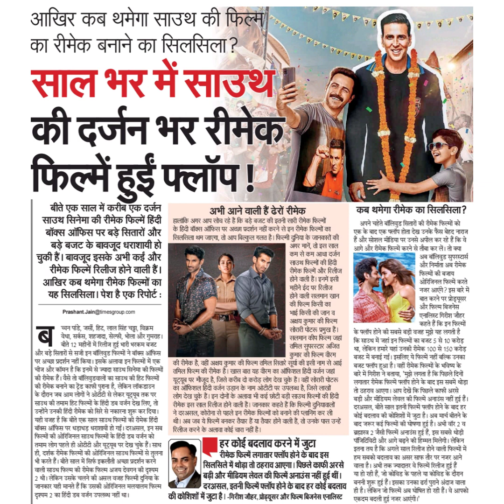आखिर कब थमेगा साउथ की फिल्मका रीमेक बनाने का सिलसिला ?साल भर में साउथकी दर्जन भर रीमेकफिल्में हुई फल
आखिर कब थमेगा साउथ की फिल्म
का रीमेक बनाने का सिलसिला ?
साल भर में साउथ
की दर्जन भर रीमेक
फिल्में हुई फलॉप!।
बीते एक साल में करीब एक दर्जन
साउथ सिनेमा की रीमेक फिल्में हिंदी
बॉक्स ऑफिस पर बड़े सितारों और
बड़े बजट के बावजूद धराशायी हो
चुकी है। बावजूद इसके अभी कई और
रीमेक फिल्में रिलीज होने वाली हैं।
आखिर कब थमेगा रीमेक फिल्मों का
यह सिलसिला। पेश है एक रिपोर्ट
च्चन पांडे, जसी, हिट, लाल सिंह चह्ा, विक्रम
वेधा, सर्कस, शहजादा, सेल्फी, भोला और गुमराह।
बीते 12 महीनों में रिलीज हुई भारी भरकम बजट
और बड़े सितारों से सजी इन बॉलिवुड फिल्मों ने बॉक्स ऑफिस
पर अच्छा प्रदर्शन नहीं किया। इसके अलावा इन फिल्मों में एक
चीज और कॉमन है कि इनमें से ज्यादा साउथ सिनेमा की फिल्मों
की रीमेक हैं। वैसे तो बॉलिवुडवालों का साउथ की हिट फिल्मों
की रीमेक बनाने का ट्रेड काफी पुर्ना है, लेकिन लॉकडाउन
के दौरान जब आम लोगों ने ओटीटी से लेकर यूट्यूब तक पर
साउथ की तमाम हिट फिल्मों के हिंदी डब वर्जन देख लिए, तो
उन्होंने उनकी हिंदी रीमेक को सिरे से नकारना शुरू कर दिया।
यही वजह है कि बीते एक साल साउथ फिल्मों की रीमेक हिंदी
बॉक्स ऑफिस पर धड़ाधड़ धराशायी हो गई । दरअसल, इन सब
फिल्मों की ओरिजिनल साउधथ फिल्मों के हिंदी डब वर्जन को
तमाम लोग पहले ही ओटीटी और यूट्यूव पर देख चुके हैं साथ
ही, दर्शक रीमेक फिल्मों की ओरिजिनल साउथ फिल्मों से तुलना
भी करते हैं। बीते साल में सिर्फ इकलौती अच्छा प्रदर्शन करने
वाली साउथ फिल्म की रीमेक फिल्म अजय देवगन की दुृश्यम
2 थी। लेकिन उसके चलने की असल वजह फिल्मी दुनिया के
जानकार यही मानते हैं कि उसकी ओरिजिनल मलयालम फिल्म
दृश्यम 2 का हिंदी डब वर्जन उपलब्ध नहीं था।
अभी आने वाली हैं ढेरों रीमेक
हालांकि अगर आप सोच रहे है कि बड़े बजट की इलनी सारी रीमेक फिल्मो
के हिदी बॉक्स ऑफिस पर अच्छा प्रदर्शन नहीं करने से इन रीमेक फिल्मों का
सिलसिला थम जाएगा, तो आप बिल्कुल गलत है। फिल्मी दुनिया के जानकारों की
अगर मानें, तो इस साल
कम से कम आधा दर्जन
सउथ फिल्मों की हिंदी
रीमेक फिल्में और रिलीज
महीने ईद पर रिलीज
की फिल्म किसी का
होने वाली हैं। इनमें इसी
होने वाली सलमान खान
भारई किसी की जान व
अक्षय कुमार की फिल्म
सोरारी पोटरू प्रमुख है।
सलमान कीप फिल्म जहा
तमिल सुपरस्टार अजित
कुमार की फिल्म वीरम
की रीमेक है, वही अक्षय कुमार की फिल्म तमिल सितारे सूर्य की इसी नाम से आई
तमिल फिल्म की रीमेक है। खास बात यह वीरम का ऑफिशल हिदी कर्जन जहा
यूटयूब पर मौजूद है, जिसे करीब दो करोड़ लोग देख चुके हैं। वहीं सोरारी पोटरू
का ऑफिशल िदी कर्जन उड़ान के नाम ओटीटी पर उपलब्ध है, जिसे लाखों
ने दरअसल, कोरोना से पहले इन रीमेक फिल्मों को बनाने की प्लानिग कर ली
लोग देख चुके है। इन दोनों के अलावा भी कई छोटी बड़ी साउथ फिल्मों की हिदी
रीमेक इस साल रिलीज होने वाली हैं। जानकार कहते हैं कि फिल्मी दुनियावालों
थी। अब जब ये फिल्में बनकर तैयार हैं या तैयार होने वाली हैं, तो उनके पास उन्हें
रिलीज करने के अलावा कोई चारा नहीं है।
हर कोई बदलाव करने में जुटा
रीमेक फिल्में लगातार फ्लॉप होने के बाद इस
सिलसिले में थोड़ा तो ठहराव आएगा। पिछले काफी अरसे
बड़ी और मीडियम लेवल की फिल्ें अनाउंस नहीं हुई थीं।
दरअसल, इतनी फिल्में फ्लॉप होने के बाद हर कोई बदलाव
की कोशिशों में जुटा है। -गिरीश जौहर,प्रोह्यूसर और फिल्म विजनेस एनालिस्ट
कब थमेगा रीमेक का सिलसिला?
अपने चहेते बॉलिवुड सितारों की रीमेक फिल्मों को
एक के बाद एक फ्लॉप होता देख उनके फैस बेहद नाराज
हैं और सोशल मीडिया पर उनसे अपील कर रहे हैं कि वे
आगे और रीमेक फिल्में करने से तौबा कर लें। तो क्या
अब बालिवुड सुपरस्टार्स
और निर्माता अब रीमेक
फिल्मों की बजाय
ओरिजिनल फिल्में करते
नजर आएंगे? इस बारे में
बात करने पर प्रोड्यूसर
और फिल्म बिजनेस
एनालिस्ट गिरीश जौहर
कहते हैं कि इन फिल्मों
के फ्लॉप होने की सबसे बड़ी वजह मुझे यह लगती है।
कि साउथ में जहां इन फिल्मों का बजट 5 से 10 करोड़
था, लेकिन हमारे यहां उनकी रीमेक 100 से 150 करोड़
बजट में बनाई गई। इसलिए ये फिल्में नहीं बल्कि उनका
बजट फ्लॉप हुआ है। वहीं रीमेक फिल्मों के भविष्य के
बारे में गिरीश ने बताया, 'मुझे लगता है कि पिदछले दिनों
लगातार रीमेक फिल्में फ्लॉप होने के बाद इस सबमें थोड़ा
तो ठहराव आएगा। आप देखें कि पिछले काफी अरसे
बड़ी और मीडियम लेवल की फिल्में अनाउंस नहीं हुई हैं।
दरअसल, बीते साल इतनी फिल्में फ्लॉप होने के बाद हर
कोई बदलाव की कोशिशों में जुटा है। अब मार्च बीतने के
बाद जरूर कई फिल्मों की घोीषणा हुई है। अभी वॉर 2 व
ब्रह्मास्त्र 2 जैसी फिल्में अनाउंस हुई हैं, इस सबसे थोड़ी
पॉजिटिविटी और आगे बढ़ने की हिम्मत मिलेगी। लेकिन
इतना तय है कि अगले साल रिलीज होने वाली फिल्मों में
हम सबको बदलाव का असर साफ तौर पर नजर आने
वाला है। अभी तक ज्यादातर वे फिल्में रिलीज हुई हैं।
या हो रही हैं, जो कोविड के पहले या कोविड के दौरान
बननी शुरू हुई हैं। इसका उनका ढर परने अंदाज वाला
ही है। लेकिन जो फिल्में अब घोषित हो रही हैं। वे आपको
एकदम बदली हुई नजर आएंगी।